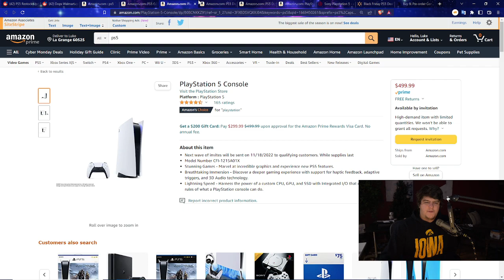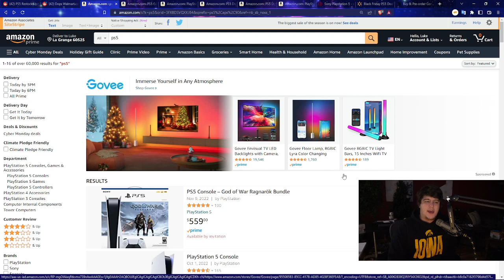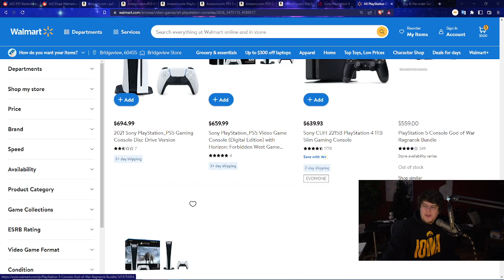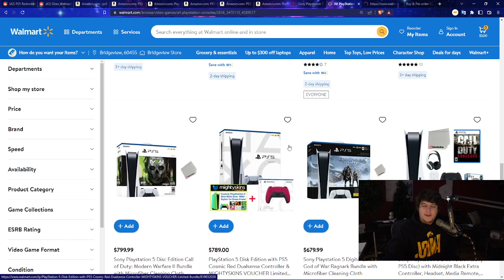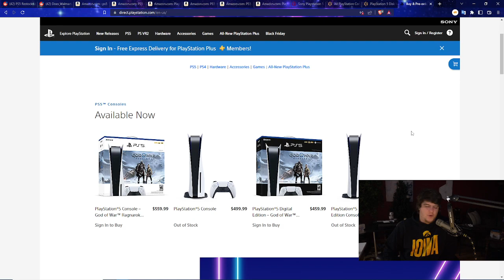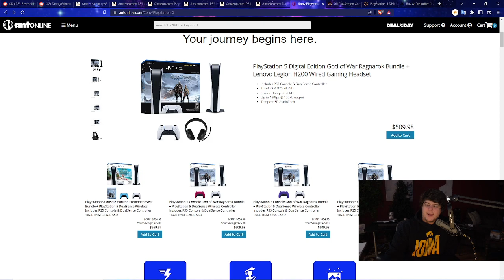LOADS OF PS5 / PLAYSTATION 5 BLACK FRIDAY / CYBER MONDAY RESTOCKS | AMAZON TARGET GAMESTOP WALMART